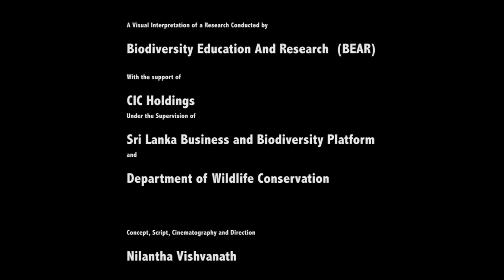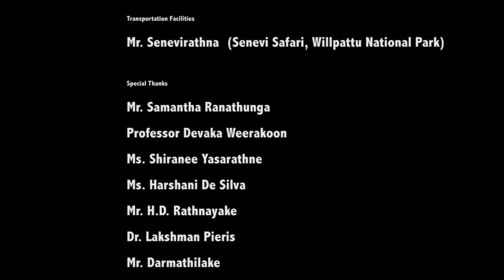Estimating Sloth Bear (Melursus ursinus) Population Density in Willpattu National Park, Sri Lanka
Sloth bear population in Sri Lanka is facing serious problems of habitat degradation and fragmentation, high level of anthropogenic pressure due to increasing human population and developmental activities. The human-animal interaction mostly manifest as conflict rather than being competition.